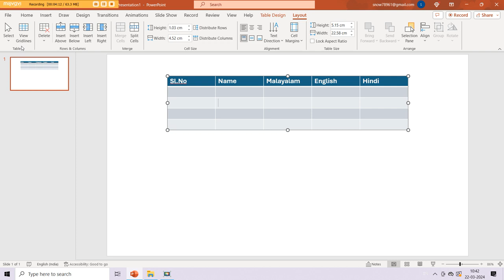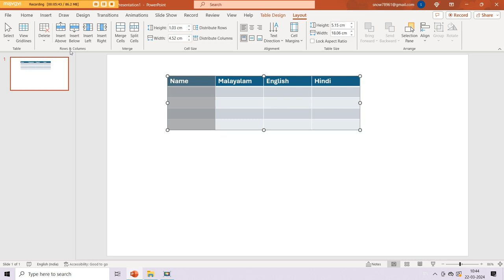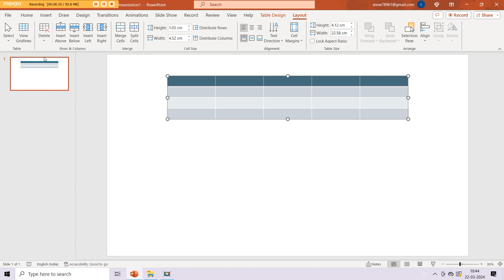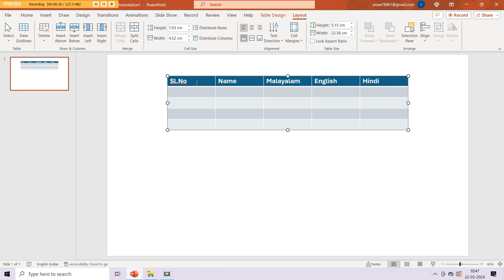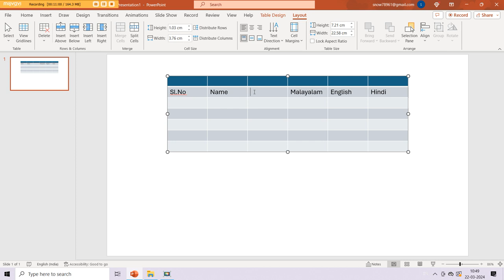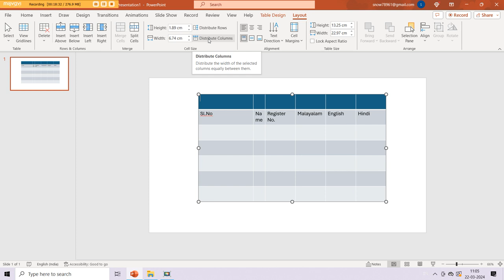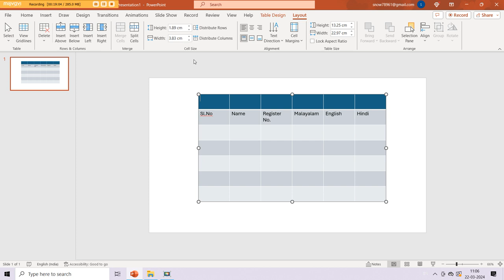11 INSERT TAB TABLE LAYOUT TAB TO TABLE TO CELL SIZE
Microsoft PowerPoint is a presentation program, created by Robert Gaskins and Dennis Austin at a software company named Forethought, Inc. It was released on April 20, 1987, initially for Macintosh computers only. Microsoft acquired PowerPoint for about $14 million three months after it appeared. This was Microsoft's first significant acquisition, and Microsoft set up a new business unit for PowerPoint in Silicon Valley where Forethought had been located.
PowerPoint became a component of the Microsoft Office suite, first offered in 1989 for Macintosh and in 1990 for Windows, which bundled several Microsoft apps. Beginning with PowerPoint 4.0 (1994), PowerPoint was integrated into Microsoft Office development, and adopted shared common components and a converged user interface.
 PowerPoint was originally designed to provide visuals for group presentations within business organizations, but has come to be widely used in other communication situations in business and beyond .The wider use led to the development of the PowerPoint presentation as a new form of communication, with strong reactions including advice that it should be used less, should be used differently, or should be used better.
The first PowerPoint version (Macintosh 1987) was used to produce overhead transparencies, he second (Macintosh 1988, Windows 1990) could also produce color 35 mm slides. The third version (Windows and Macintosh 1992) introduced video output of virtual slideshows to digital projectors, which would over time replace physical transparencies and slides. A dozen major versions since then have added additional features and modes of operation and have made PowerPoint available beyond Apple Macintosh and Microsoft Windows, adding versions for iOS, Android, and web access.